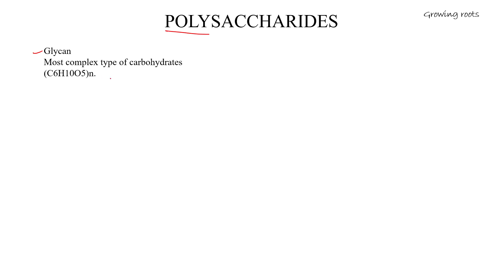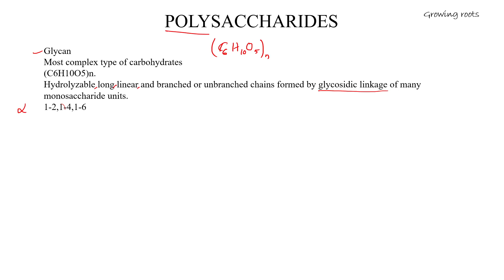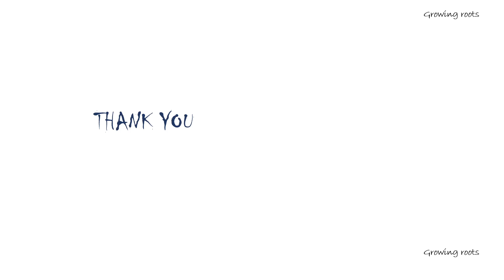Polysaccharides - Malayalam | Amylose | Amylopectin | Starch | Cellulose